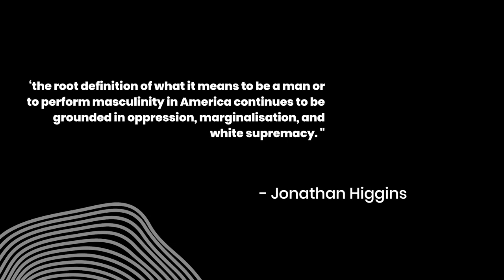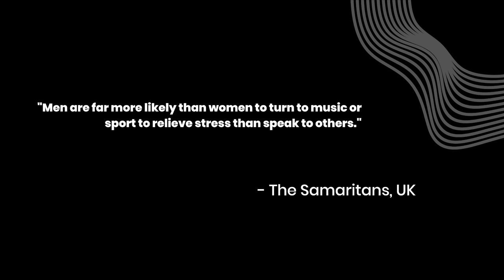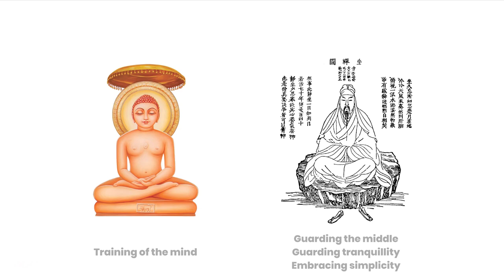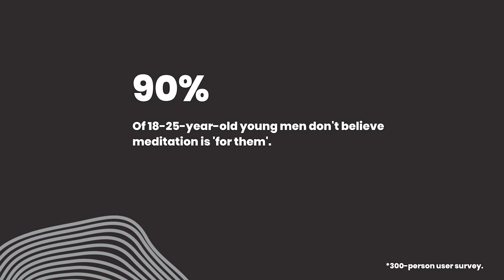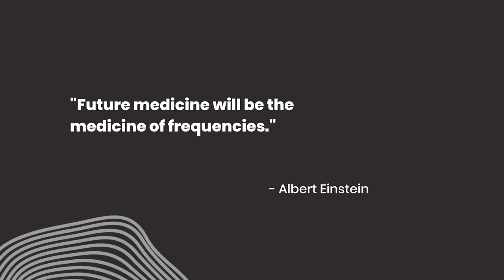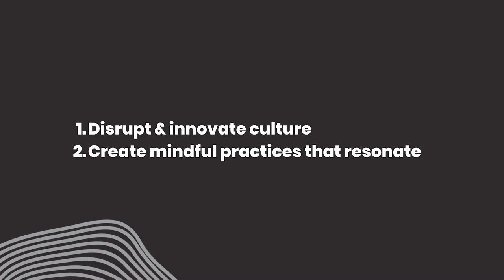Can Music Save Lives? | Ariana Alexander-Sefre | TEDxCambridgeUniversity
NOTE FROM TED: Please consult a mental health professional and do not look to this talk as a substitute for medical advice. This talk only represents the speaker's personal business approach to and understanding of music, meditation, and mental heatlh. We've flagged this talk because it falls outside the content guidelines TED gives TEDx organizers.  TEDx events are independently organized by volunteers. The guidelines we give TEDx organizers are described in more detail

Can music (and the practices around it) reduce the world's male suicide epidemic? Ariana, Co-Founder of SPOKE (spoke.world) and scholar in Social Innovation at the University of Cambridge, believes it can. In this talk, she takes you on a journey through arts, science and culture. You'll leave with an understanding of how we might be able to leverage the power of music to improve the mental health of millions of people. As an activist and entrepreneur, Ariana is on a mission to enhance mental health through music. She believes that vast improvements can be made to society's mental health if the culture and interpretation of mental wellness tools had better resonance with those who need it most. Especially young men, whose suicide rates (as well as substance abuse, violence, and other mental health-related issues) far exceed female. Ariana founded SPOKE, a global movement and app merging lo-fi hip-hop, lyricism, and artistically produced sounds with meditation/mindfulness. Through working with their community of notable UK artists, producers, and creatives, SPOKE aims to make taking care of the mind & emotions more accessible and relevant for the millions of people currently missed out. This talk was given at a TEDx event using the TED conference format but independently organized by a local community.